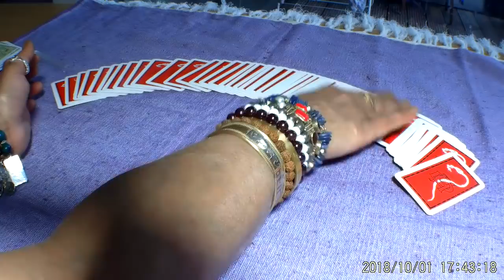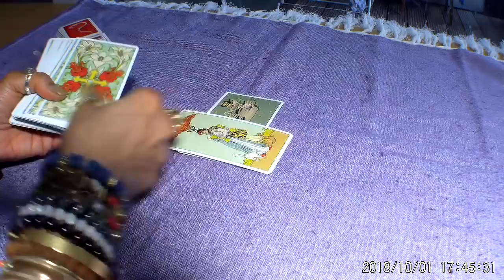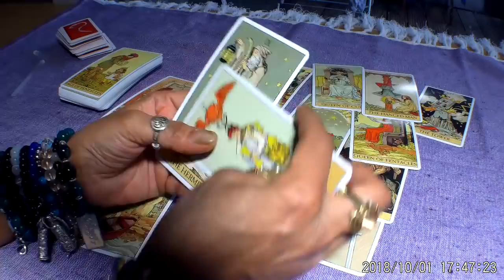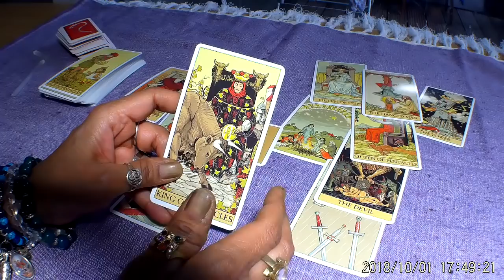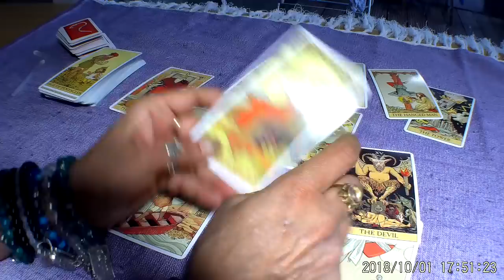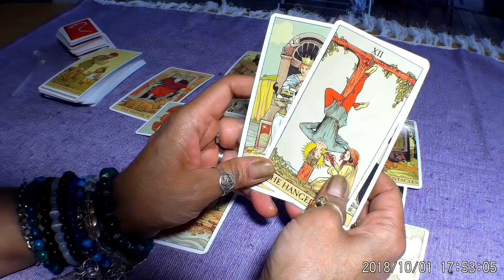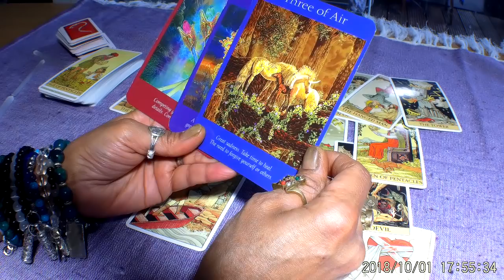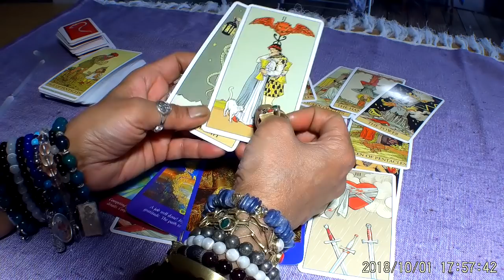🍇🍇🍇Taurus Weekly Tarot forecast 15 - 21 October 2018. On going changes.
Decks used in this reading:
The Answer Deck

Thank you for taking the time to watch these messages that have been channeled from Spirit. The intention of these Angel Guided messages is to provide you with some spiritual insight into dealing  with Life's hurdles, but is in no way a replacement for any necessary professional medical, psychological, legal or financial help. All information given should be considered carefully and handled responsibly. In other words, do not make any rash decisions that will jeopardize you in any shape or form.